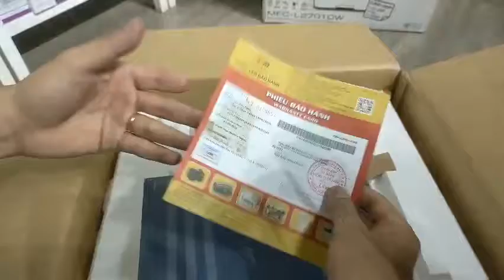Review máy in Canon 6230 in đảo mặt - in qua mạng Lan chi tiết nhất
Review mẫu máy in văn phòng có chức năng in_đảo_mặt, in_qua_mạng_Lan đang Hot hiện nay với mã Canon_6230dn để a/c/e tham khảo.
Cùng xem hết video để biết thêm về mẫu máy này nhé!!!